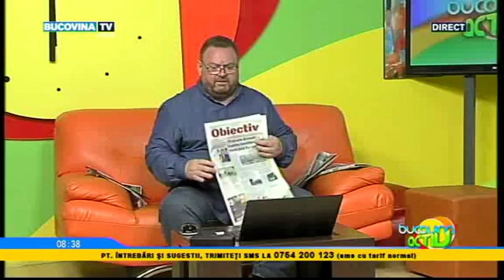Bucovina Activ 6 Septembrie 2016 3